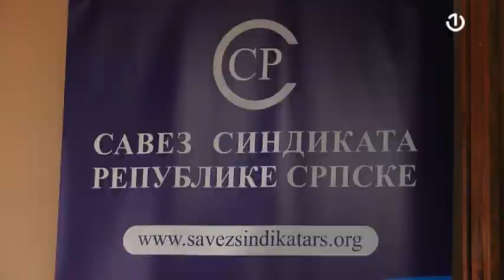Kako povećati plate?